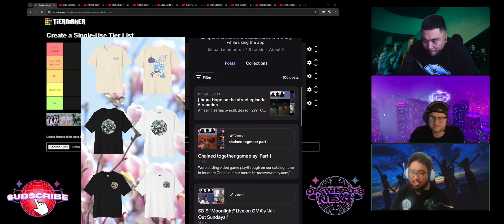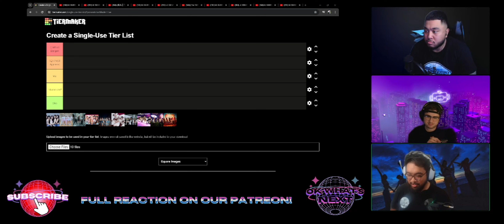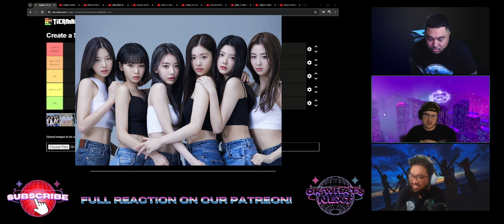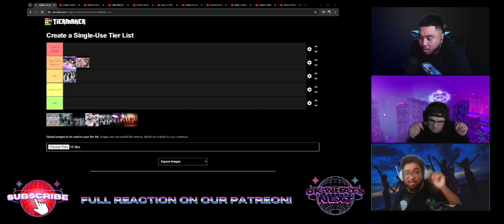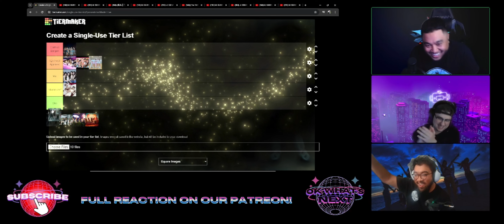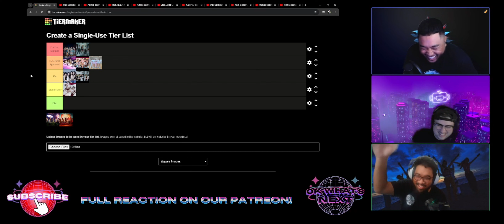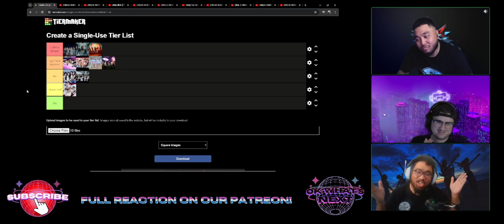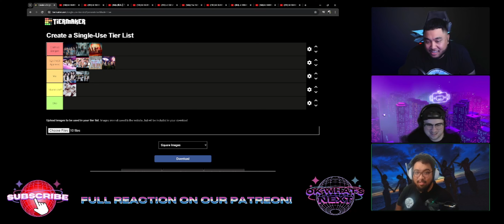Tier List #2 - LE SSERAFIM Songs - he really said skip?!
We don't make revenue on most of our reactions.

00:00 INTRO
04:12 FEARLESS
06:35 Perfect Night
10:10 Good Parts
12:40 Impurities
15:05 Blue Flame
18:17 Unforgiven
22:00 Antifragile
24:10 Eve, Psyche, and the Bluebeards Wife
26:30 Smart
28:40 Easy
30:55 Final TIER list ranking
33:30 Outro